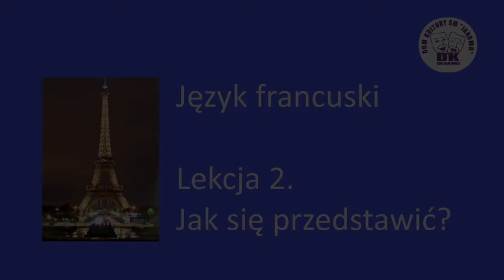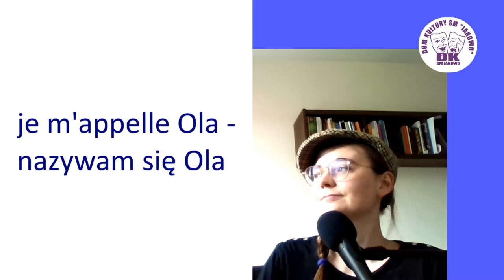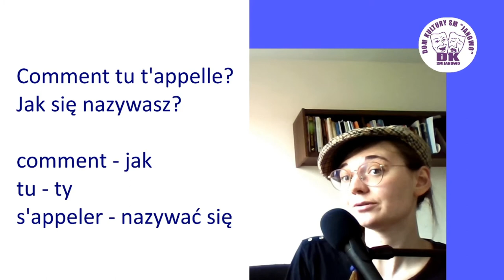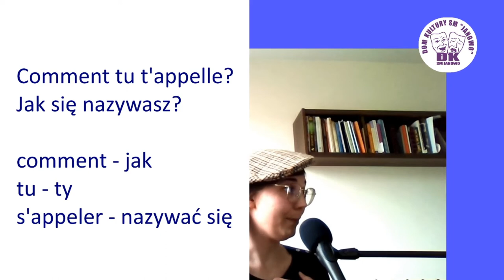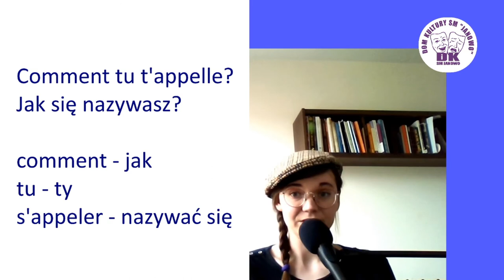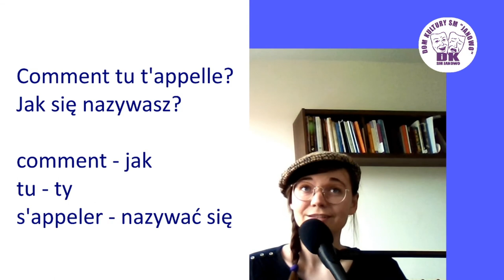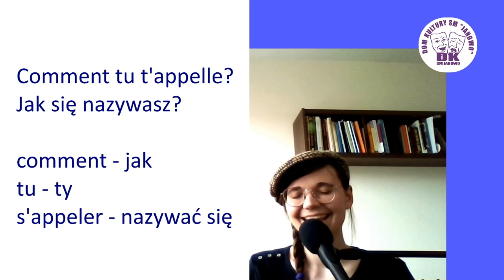Francuski - lekcja 2. Jak się przedstawić?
Druga lekcja francuskiego: jak się przedstawić? :)

Je suis Nina - jestem Nina
Je m'appelle Nina - nazywam się Nina

Comment tu t'appelle? - Jak się nazywasz?

Zdjęcie (fragment): Jean Beaufort  „Wieża Eiffla i fontanny” na licencji domeny publicznej.